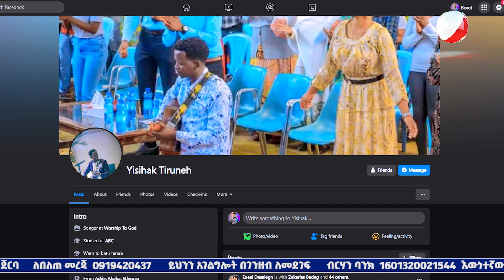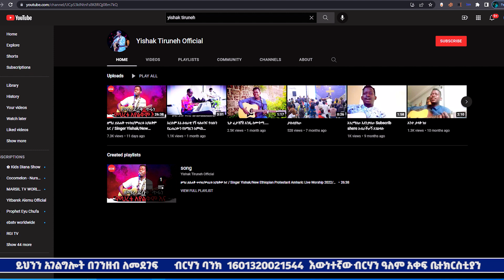ስለህይወቱ እየሰማን በአግራሞት. . . 😭😭... የዘማሪ ይስሃቅ የህይወት ምስክርነት | True Light Tv | June 16, 2022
የዘማሪ ይስሀቅ ጥሩነህ social media አድራሻዎች

phone number

YouTube_Subscribe 👇🏾

Facebook_page👇🏾

eyuel_badeg

ሰብስክራይብ # New_ethiopian_protestant_mezmur